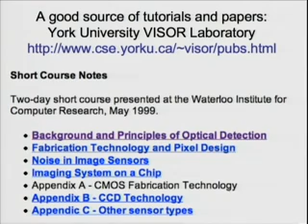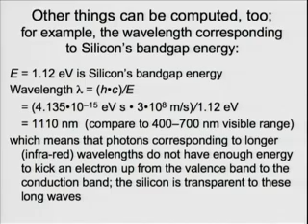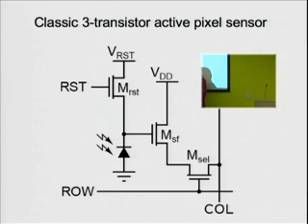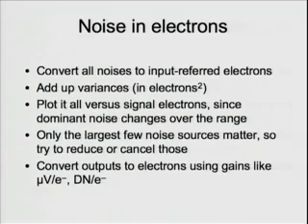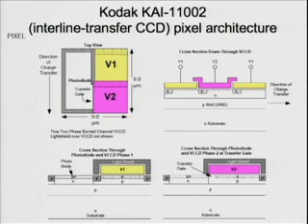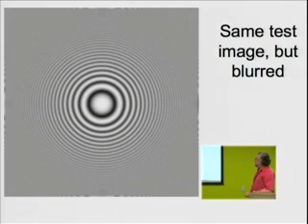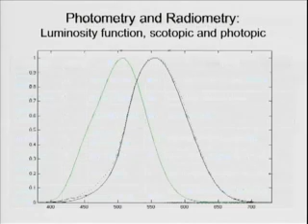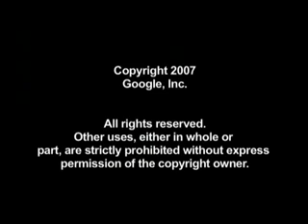PhotoTechEDU Day 5: Silicon Image Sensors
ABSTRACT

Photographic Technology Day 5:  In this session we examine how digital cameras capture images via the interaction of light with silicon in CCD and CMOS image sensors, including sampling and aliasing effects, noise effects, etc.  Credits: Speaker:Dick Lyon